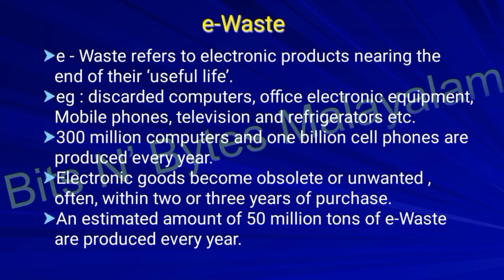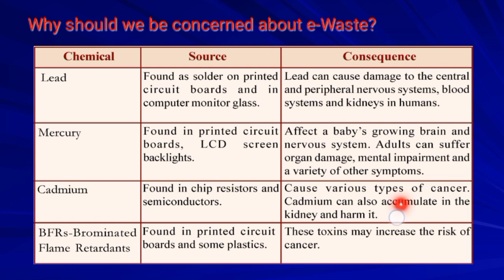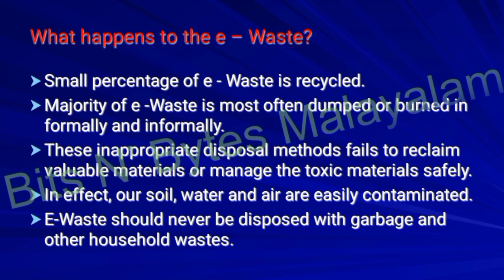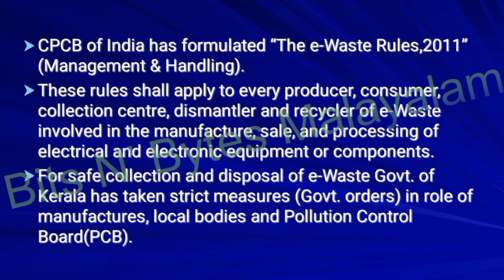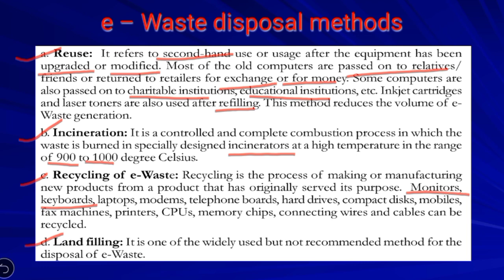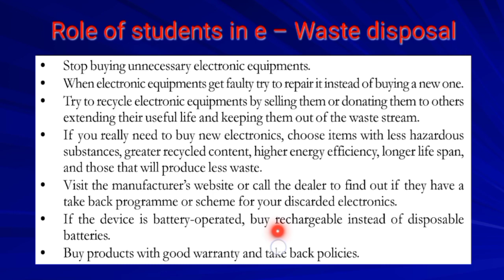e - Waste |Chapter 3|Components of Computer System|Malayalam|Class 46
👉COMPUTER_SCIENCE Students.

👉KERALA_STATE SYLLABUS

                👉Class - 46👈

    Chapter  3
     COMPONENTS OF COMPUTER
      SYSTEM

   3.4 e- Waste

⏩ Continuation on Next Video